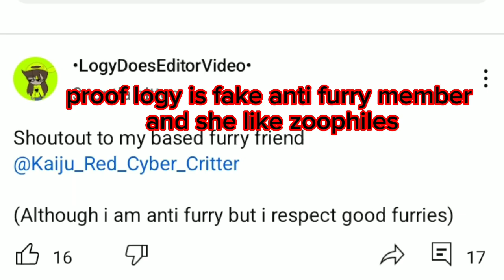get exposed part 5